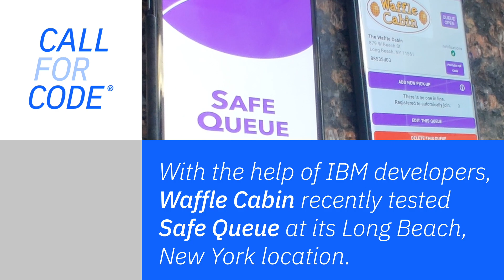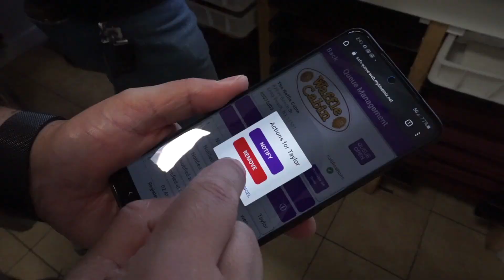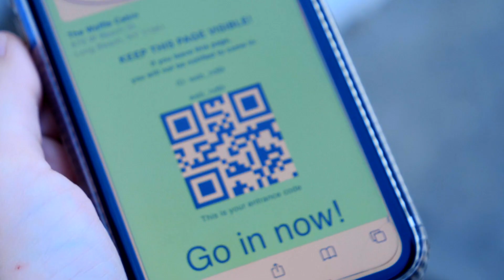Call for Code Deployment | Safe Queue tests its virtual line solution at Waffle Cabin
A team of IBMers worked with 2020 Call for Code finalist Safe Queue to test its solution at a Waffle Cabin location in Long Beach, New York in September.

The test is part of the ongoing effort to put Call for Code solutions into production where they're needed most. In this video, IBMer and Call for Code CTO Daniel Krook explains the approach behind the deployment, and Waffle Cabin founder and CEO Peter Creyf explains why his small businesses are planning to put Safe Queue to the test at their locations around the United States.